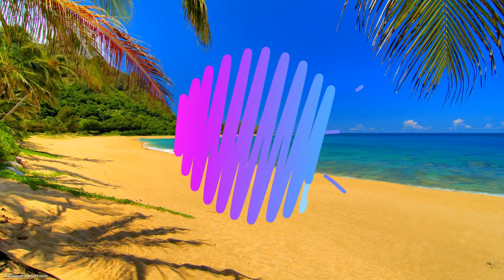Star Tap - Idle Space Clicker - Inzen Studio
*T minus 1 minute*

“We had a dream, we made a promise. It’s finally happening.”

*10 seconds to liftoff*

“No matter what it takes, I’m ready.”

Stella is about to embark on a journey like no other and she is determined to make it. Space is a whirlwind of unknowns and she has no idea what to expect. It’s a long journey and you’re the only one who can help her on this impossible mission!

Will Stella be able to fulfill the promise of a lifetime?

Star Tap is an idle space clicker where you follow Stella’s journey into space and beyond, as she attempts to travel where no one has been before. Go on the journey of a lifetime to planets, constellations, galaxies and more!

Travel to Real Planets, Constellations and Galaxies
Star Tap features real destinations in the outer space.
- Planets in Solar System ( Mars, Jupiter, Saturn, Uranus )
- Constellations & Zodiac signs ( Aquarius, Pisces, Leo, Orion, Taurus )
- Galaxies ( Andromeda Galaxy, Whirlpool Galaxy, Pinwheel Galaxy )

Tap to boost speed
Tapping will increase travel speed and reduce ETA. (Estimated Time of Arrival)
The higher the speed, the faster you will arrive at the next milestone.

Build Drones to collect idle resources
Increase idle resource collection by building and upgrading Drones! The drones work relentlessly even when you are away!

Upgrade Shuttle Abilities and go further
Upgrade and unlock different abilities to aid in the space journey!

Activate mysterious power that redetermines Stella's fate
Begin back at Earth and start the space journey again with new and more powerful advancements!

Star Tap is a free to play incremental game and does not require persistent Internet Connection.